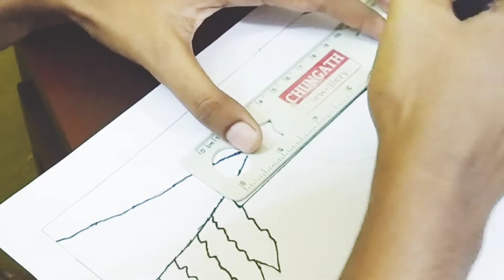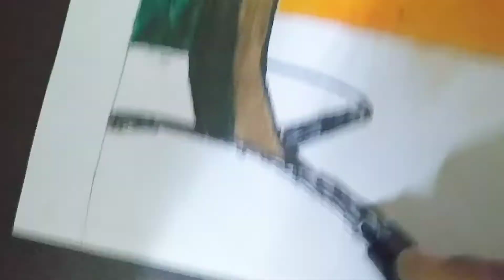ചേച്ചിക്കുട്ടി വെറുതെ ഒന്നു വരച്ചു നോക്കിയതാണ് ട്ടോ.......😍😍😍😍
Thinks used :
* A4 sheet
* Pencil
* Marker pen
* scale
* Oil pastels
* Colour pencil
ഡ്രോയിങ് പഠിക്കാത്ത എൻറെ ചേച്ചി യൂട്യൂബ് നോക്കി വരച്ചതാണ്.